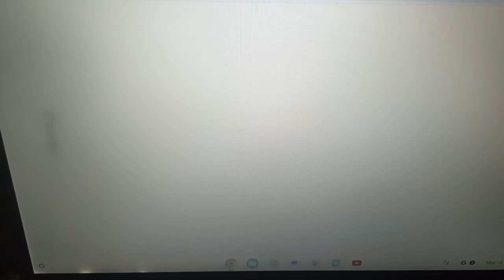Anthony Canter beat up wolf tal_on